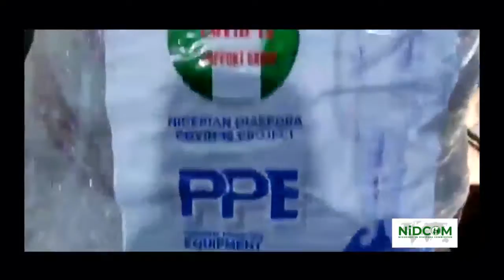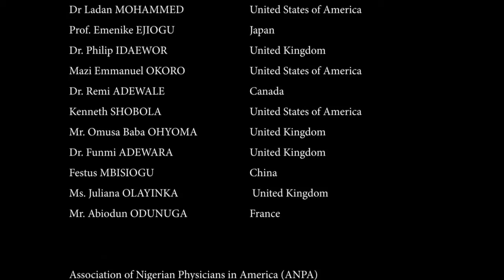Nigerians in Diaspora Donate N48m Worth of Personal Protective Equipment To PTF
The Nigerian Diaspora COVID-19 Eradication Support Group as well as other diaspora groups , including the Association of Nigerian Physicians in America ( ANPA) Nido Americas and Nido China mobilised funds to procure Personal Protective Equipment worth a total of Forty- Eight Million Naira.